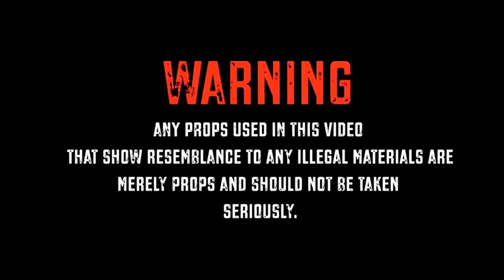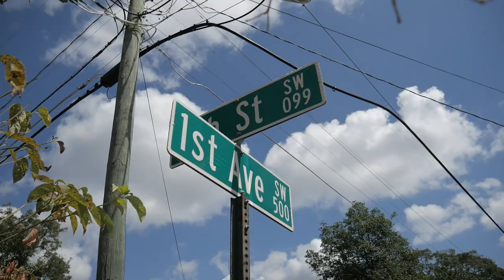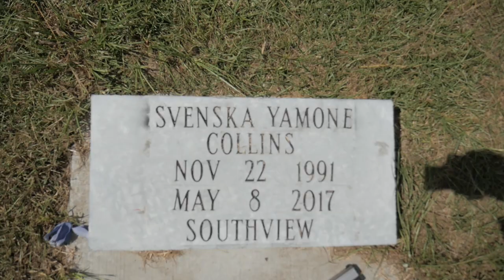3$tripes - Letter To Pole (Ft Fly Billy Fel)